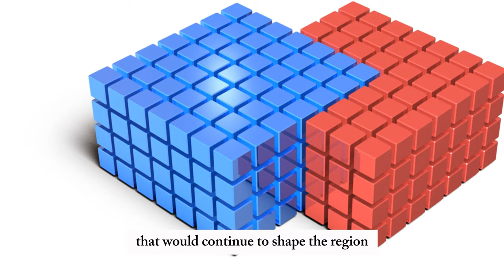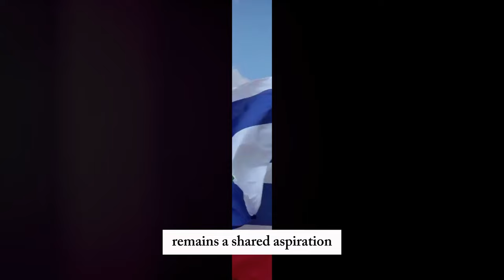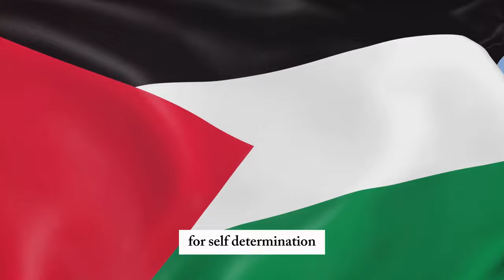Hidden Truth of Israel Palestine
israel palestine Time Voyagers we go back and analyze something from the past: an event, a person, an idea. Something overlooked. Something misunderstood. Something forgotten.

OUTLINE:
00:00:00 The Beginnings
00:02:22 Rising Tensions
00:04:35 The Creation of Israel
00:06:36 The Wars and the Aftermath
00:08:48 The Current Situation